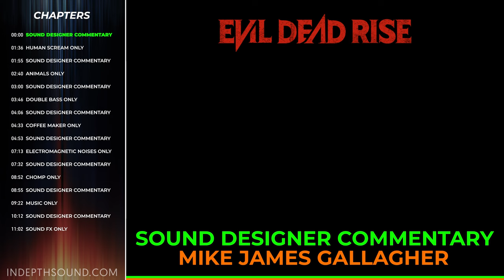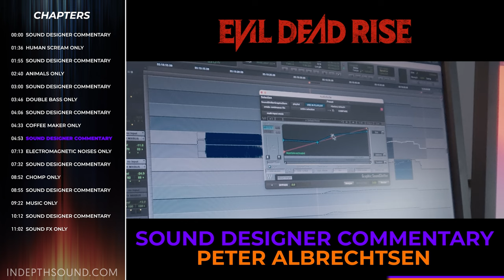Evil Dead Rise's Sonic Scream Deconstructed (Feat. Peter Albrechtsen)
Shirts, mugs, prints! Express the Sound Designer/Audio Post Pro within you with INDEPTH merch

Evil Dead Rise's Sonic Scream sound design deconstructed by Peter Albrechtsen!

INDEPTH Sound Design created, researched, and edited by Mike James Gallagher

Special Thanks to Michael Coleman, Carolyn Croce, Gracie Hartmann, Brett Noborikawa, and Ivan Power-Kronick

00:00 SOUND DESIGNER COMMENTARY
01:36 HUMAN SCREAM ONLY
01:55 SOUND DESIGNER COMMENTARY
02:40 ANIMALS ONLY
03:00 SOUND DESIGNER COMMENTARY
03:46 DOUBLE BASS ONLY
04:06 SOUND DESIGNER COMMENTARY
04:33 COFFEE MAKER ONLY
04:53 SOUND DESIGNER COMMENTARY
07:13 ELECTROMAGNETIC NOISES ONLY
07:32 SOUND DESIGNER COMMENTARY
08:52 CHOMP ONLY
08:55 SOUND DESIGNER COMMENTARY
09:22 MUSIC ONLY
10:12 SOUND DESIGNER COMMENTARY
11:02 SOUND FX ONLY